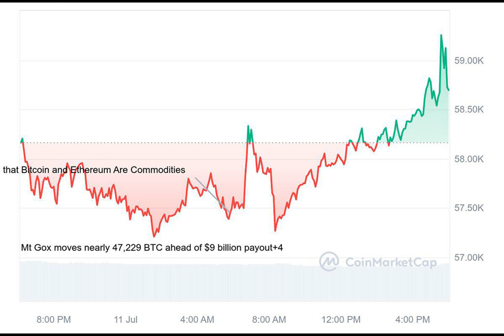Bitcoin Cools after Q1 Speculative Frenzy, Bull Run Possible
Ever wondered how the crypto market's highs and lows work? Let's dive into the exciting world of Bitcoin and altcoins. Recently, Capriole Investments' crypto speculation index, which measures speculative activity in the altcoin market, has seen a dramatic decline. But what does this mean for Bitcoin and the crypto market?